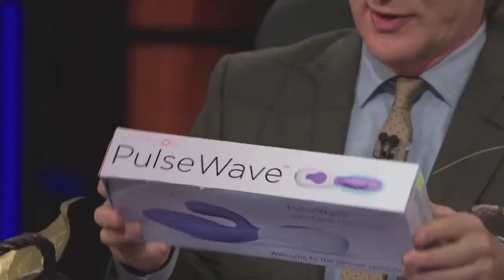Afterglow® Vibrator Featured On Bill Maher Show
Real Time with Bill Maher features contents of this year’s Oscars gift bags as Maher shows the revolutionary Afterglow® vibrator. Women enjoy increased sexual pleasure and orgasms with Afterglow®, an intimate massager that is the first to combine light energy with vibration. Afterglow's PulseWave™ technology utilizes high intensity near-infrared light which enhances sensitivity and brings unmatched pleasure. Welcome to the sensual revolution!